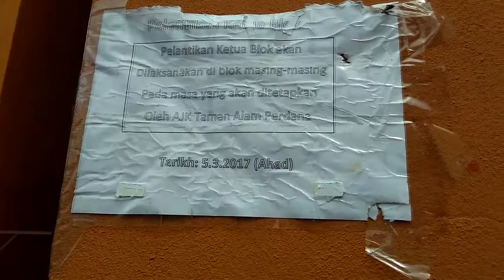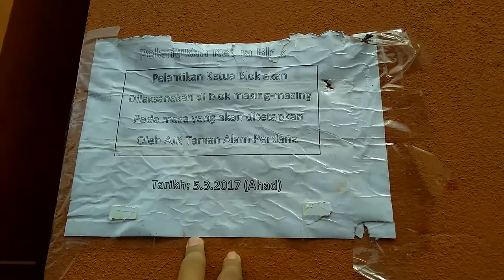Episod #106- Perlantikkan Ketua Blok Baru